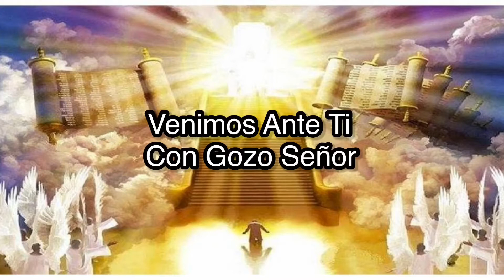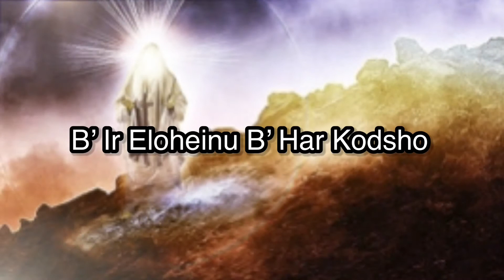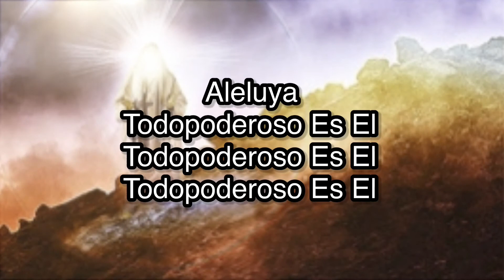Grande Eres Dios (Aleluya/En Vivo) - Paul Wilbur - Letra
Author: Paul Wilbur
Song: Grande Eres Dios (Aleluya)
Album: Desde Sión

If you want to hear the song on other platforms, here I give the following:

Have a nice day/night - and remember that with God everything without God nothing